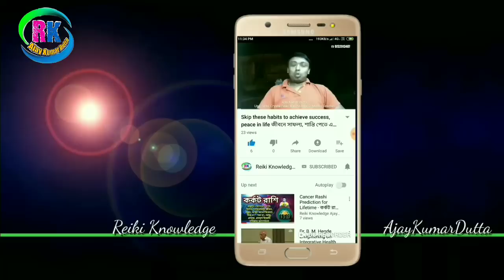বাস্তুদোষ কাটাতে অব্যর্থ চো-কু-রেই ✔ All Vastu Problems will be Vanish by Reiki Symbol Cho-Ku-Rei